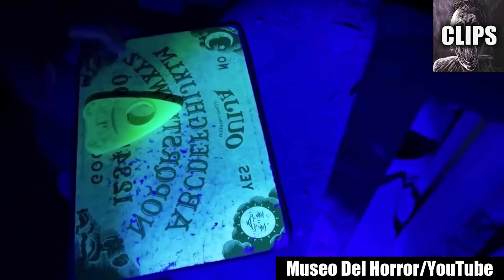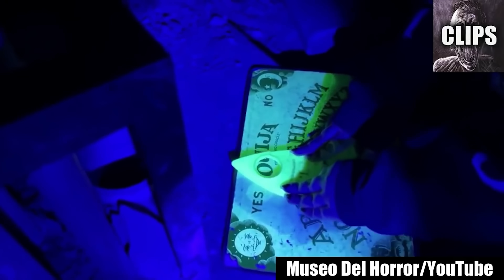The Scariest Videos You Will Ever See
Today on Chills Clips: The Scariest Videos You Will Ever See. You might know me as the Top15s narrator, the Chills YouTuber, Dylan or just the guy with a monotone voice. My top creepy countdown videos always give an in-depth analysis of scary internet videos that are strange, bizarre, mysterious, and sometimes unexplainable in hopes of determining if said scary videos are real or fake.